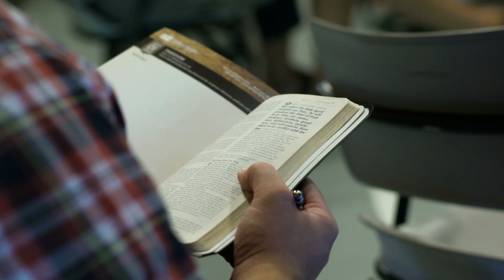19th Sunday After Pentecost '24 @ PeaceCamarillo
“And I look for the resurrection of the dead, and the life of the world to come.” Do you actually look forward to the Last Day? There are many things or events to which we look forward with anticipation. We may even say, “I can’t wait!” for the day of graduation from high school or college; the wedding day; the first day on a new job. Yet we don’t say that when anticipating major surgery or the dentist or the loss of a loved one. Today Jesus has us look forward to a reward laid up for us on that day. James chimes in, saying whatever our circumstances, the Christian faith enables us to live with the hope and light of our promised deliverance.